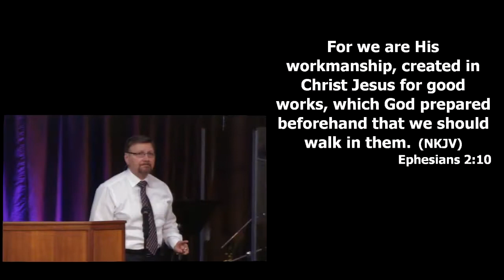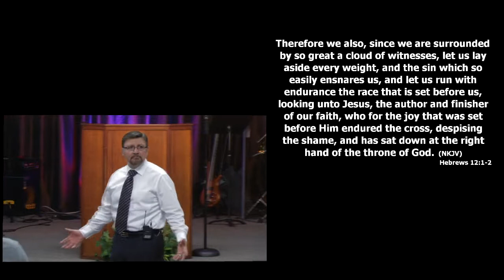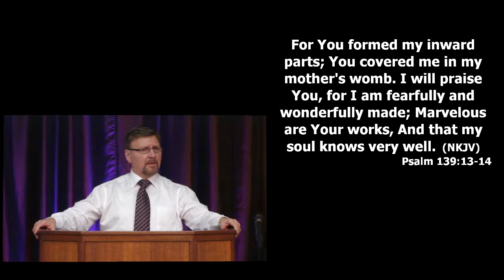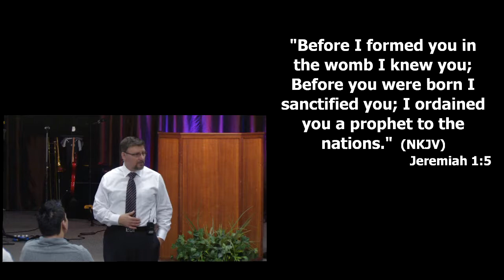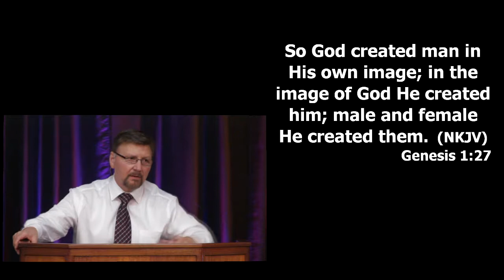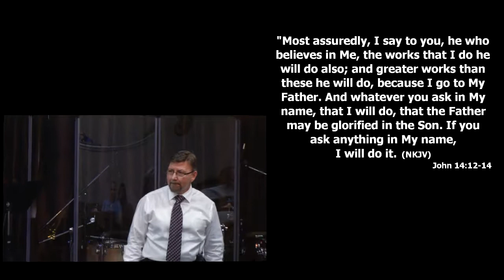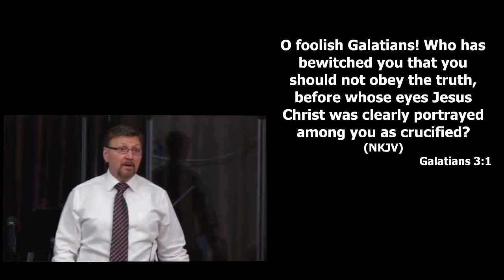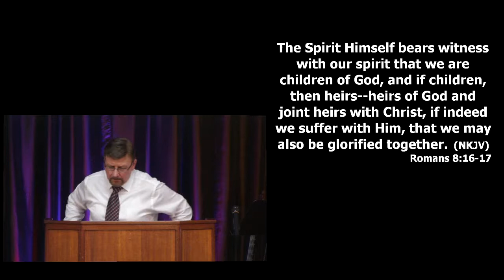A Kairos Moment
Sunday message by Pastor Frank Smith.  Recorded on 02/15/15.  Watch our Services LIVE Sundays at 11 am PST